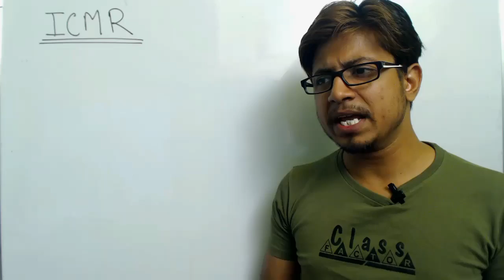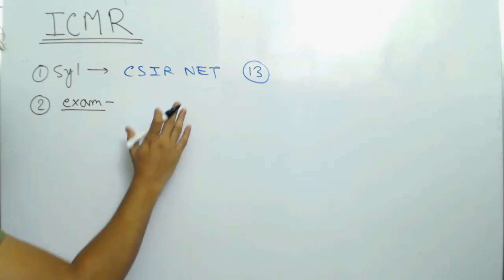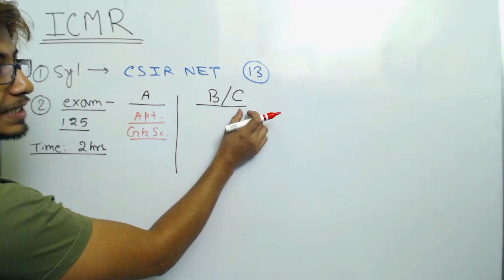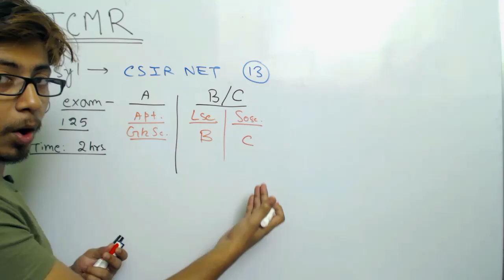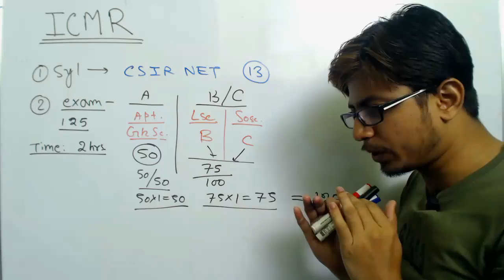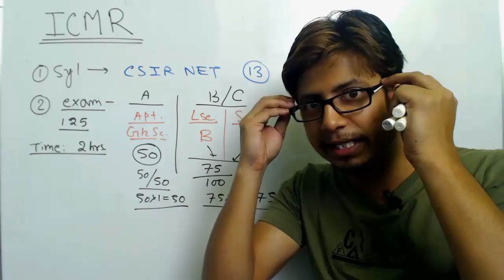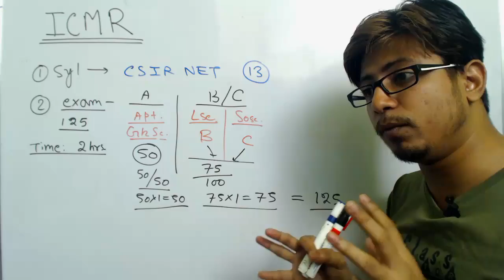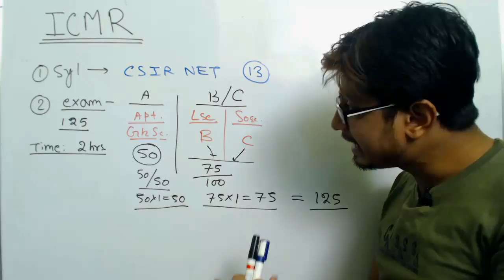ICMR JRF preparation guidelines | eligibility and exam pattern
ICMR JRF preparation guidelines | eligibility and exam pattern - This lecture explains about the details of the ICMR NET exam and it also explains the ICMR exam pattern and time duration and how to prepare for the ICMR NET exam at the last moment. Follow this video lecture to know about the ICMR exam in details.
This video will make you ready for the ICMR JRF preparation by yourself.